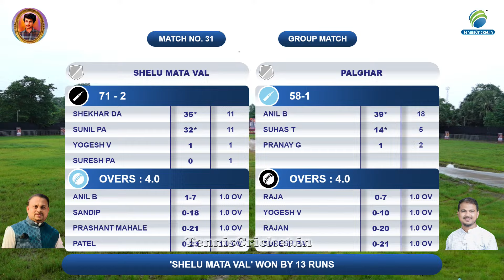Shelu Mata Val vs Palghar Match | L.Nityanand Thakre Chashak 2024